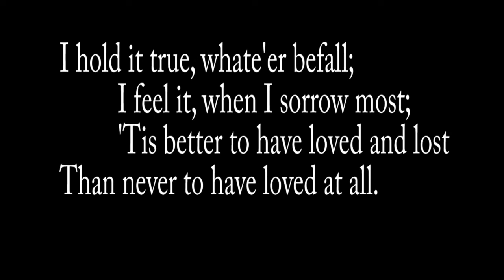In Memoriam (Canto 27) by Alfred, Lord Tennyson performed by Bob Gonzalez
In Memoriam  (Canto 27)

I envy not in any moods

The captive void of noble rage,

The linnet born within the cage,
That never knew the summer woods:

I envy not the beast that takes

His license in the field of time,

Unfetter'd by the sense of crime,
To whom a conscience never wakes;

Nor, what may count itself as blest,

The heart that never plighted troth

But stagnates in the weeds of sloth;

Nor any want-begotten rest.

I hold it true, whate'er befall;

I feel it, when I sorrow most;

'Tis better to have loved and lost